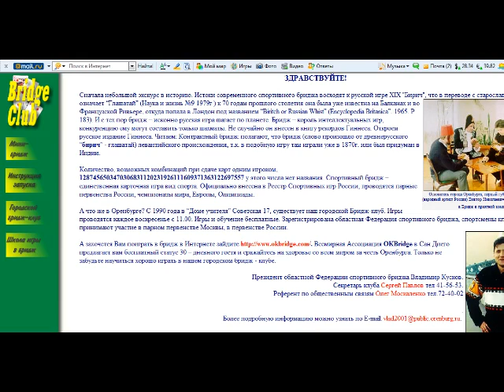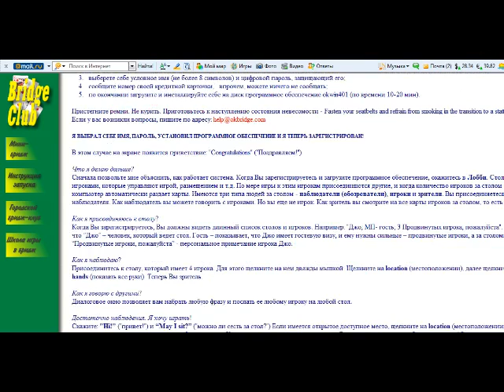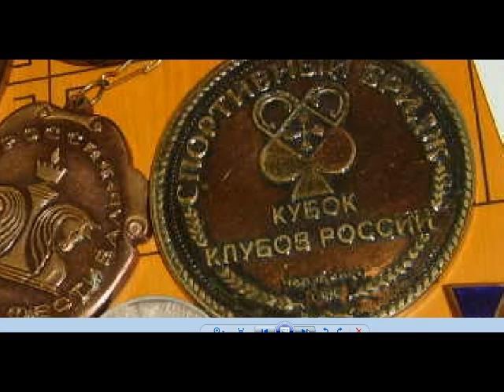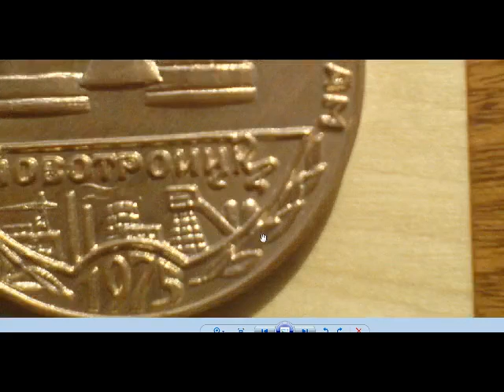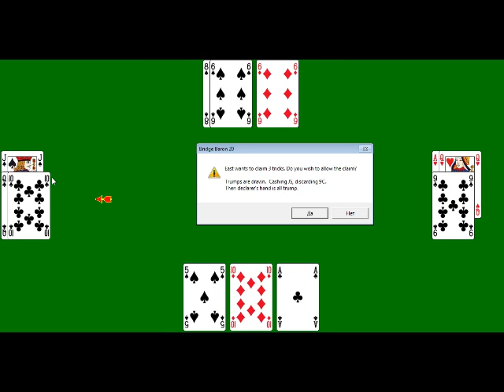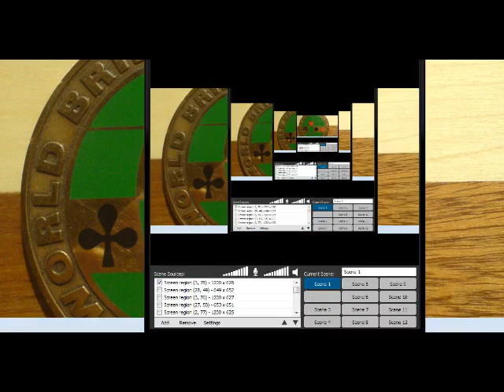SupernatUral Bridge Lecture & Russian Chess Medal Welcome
Learning Chinese Korean Thai Japanese Chess & Bridge Games - Lectures !!! Welcome on my TV Broadcast ♦ Great photos Karpov Ural river border between Europe and Asia . In Orenburg ★ Yury Gagarin ★ ,the first cosmonaut, was trained to fly and get his 'wings'.   We are carefully keeping his first jet MIG. ✭ Gagarin 2011
 !!! Vladimir !!! Ural !!! Russia !!! Intellectual Games !!!
Super Bridge Game Learning Welcome !!!